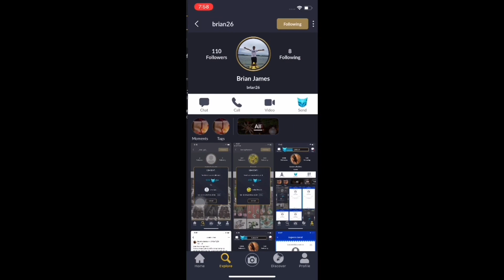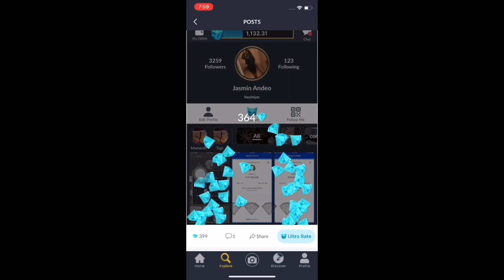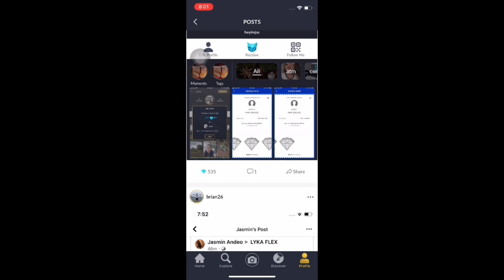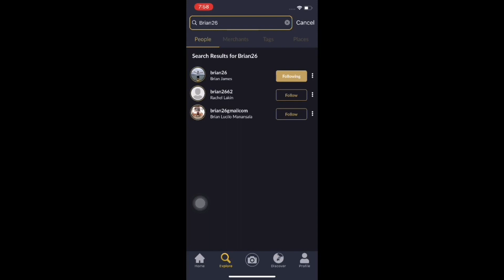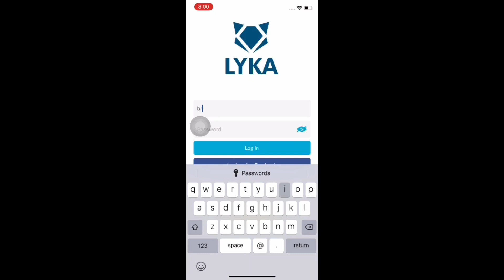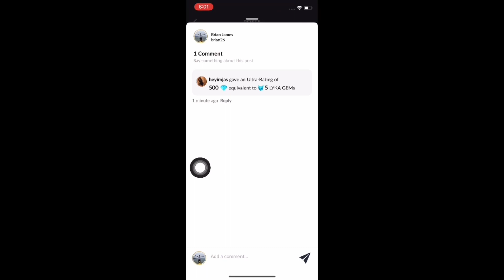ULTRA RATE Malaki nga ba ang kita sa bagong update ni LYKA?? Instant 10,000 gems? | NEW LYKA UPDATE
Maganda nga ba ang bagong update ngayon ni lyka?? Watch nyo guys

SOCIAL MEDIA ACCOUNTS!! Para iwas scam